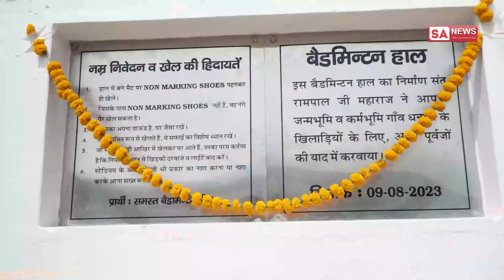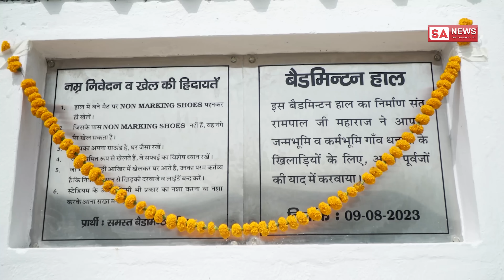धनाना गांव(सोनीपत) में संत रामपाल जी ने बनवाया बैडमिंटन स्टेडियम | SA NEWS